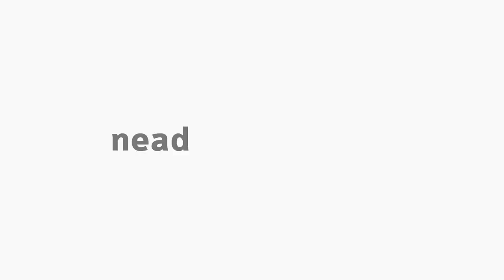[BAP] Filosofia e Ética - Apresentação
Apresentação da disciplina de Filosofia e Ética com o professor Cláudio César de Andrade para o curso de Administração Pública - EaD da Universidade Estadual do Centro Oeste do Paraná.